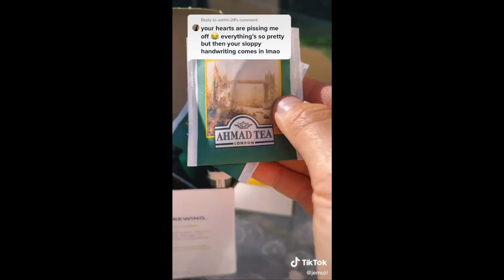packaging small business rings | with lofi music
this whole video has relaxing lofi music so if you want to support my channel while listening to some bomb study beats, this video is just for you! some of these have little asmrs which would be great as a study ambience♡

- on toasty tok we post our favorite tiktok compilations (great for people who don't have the app) or honestly for anyone who enjoys! If you are interested, be sure to click on the channel name :-)

For a shoutout: comment 💌🎨💋
sub count: 388 UR KIDDING ME
shoutout: Taylor and TJ's Adventures